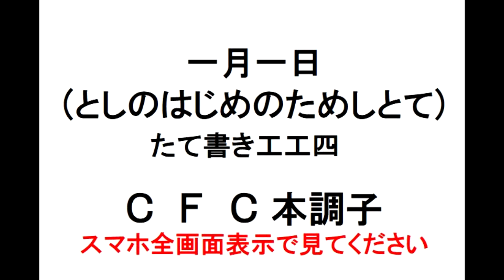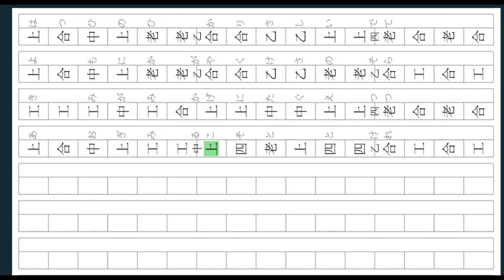一月一日としのはじめのためしとて CFC 動く工工四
★あなたが弾いてみたい曲の工工四をお作りします！（下記で依頼受付中！）リクエストはこちらから↓↓